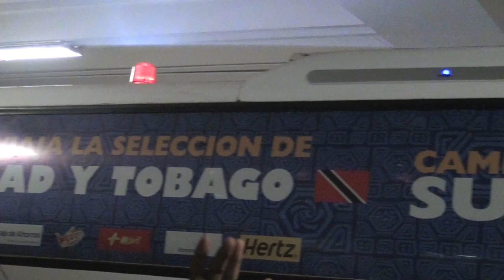Under 17 National Footballers arrive in Panama for World Cup Qualifiers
T&T U-17s in Panama City for World Cup qualifiers versus Canada and Costa Rica starting on Saturday - TTFF Media TV